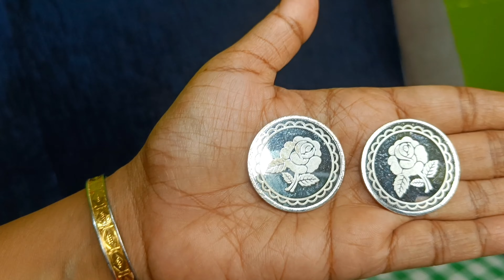My Gold Jewellery Collection || আমার কিছু সোনার গয়না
My Gold Jewellery Collection || আমার কিছু সোনার গয়না gold kukiviaan @KukiViaan88

Hope You Are Liking My Vlogs & Videos. So, Please Watch This Video & Let Me Know How You Like It.
My Gold Jewellery Collection আপনাদের সাথে Share করলাম. কেমন লাগলো বলবেন.

My Audience Search : - 👇👇

gold jewellery collection bengali vlog
bengali gold jewellery collection
gold collection bengali vlog
tetul pata necklace
gold chik design
gold collection vlog